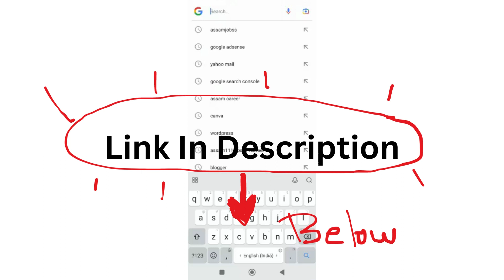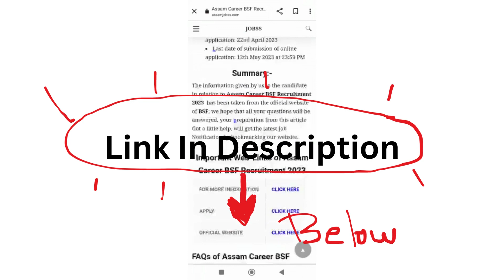Assam Career : IIT Recruitment 2023-১৪টা খালী পদৰ বাবে আবেদন কৰক